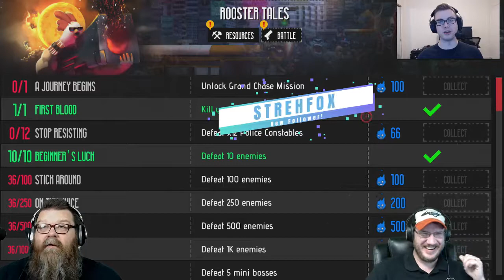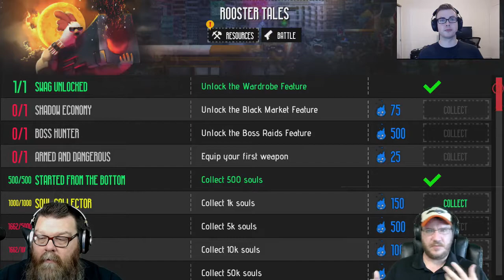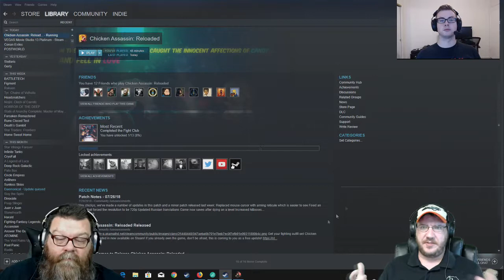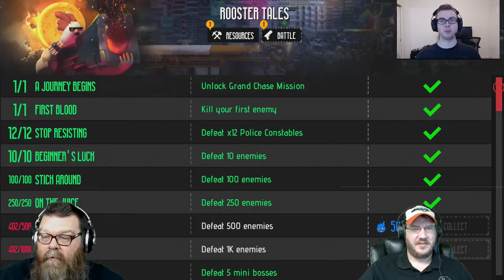Publishing 101 With David Logan CEO of Akupara Games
Links

News

PSA: Key scam emails are still real, use things like Keymailer and Woovit

this year’s numbers show that 13.4 percent of mobile game players complete an in-app purchase, which is a 67 percent increase in in-app purchases from last year’s findings.

Liftoff continues on to note that, despite rising engagement, the cost of IAP-completing user acquisition is actually down from last year’s numbers. In 2017, the company found the cost of picking up one of those free-to-play spenders was $50.69. This year, that number is down to $28.05.

Physical card game PAX West - PAX West Indie Megabooth Tabletop section

Later this year releasing Desert Child for Switch, PS4, XB1, Steam

Submit your game for Jay and Indie's feedback live on stream